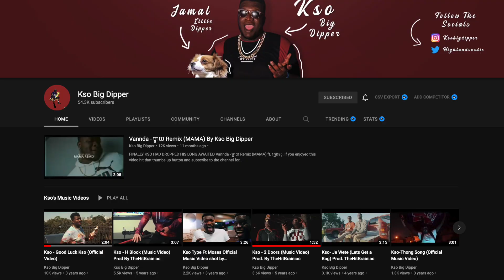FIRST TIME HEARING || Dimash - Your Love | Moscow 2020 (REACTION) || spiltMilk Reactions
spiltMilk reacts to Dimash Kudaibergen "War & Peace" for the first time. Tune in daily for spiltMilk Reactions.

FIRST TIME HEARING || Dimash Qudaibergen - War & Peace (REACTION) || spiltMilk Reactions